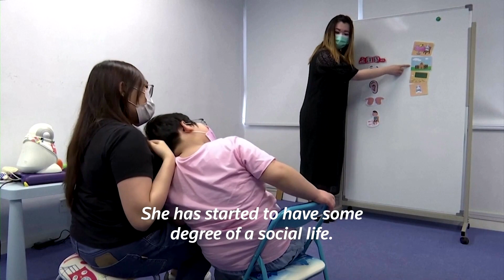Robots help autistic children boost social skills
The Robot for Autism Behavioral Intervention program is designed for people with autism between the ages of 3 and 18. It aims to help them be more social and to resolve issues such as conflicts and bullying.